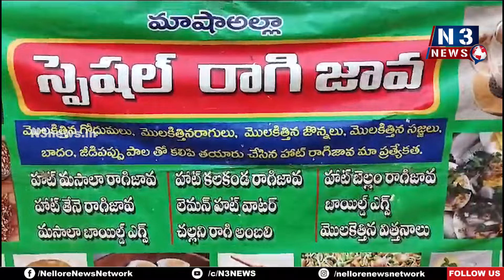పౌష్టికాహారం..ఆరోగ్యం..@ మౌలా ఫుడ్ స్టాల్‌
- ఏసీ స్టేడియం వ‌ద్ద ప్ర‌త్యేక ఆహార ప‌దార్ధాల స్టాల్‌
- వాక‌ర్స్ కు అందుబాటులో పౌష్టికాహారం
- 24 ఏళ్లుగా వాక‌ర్స్ ఆద‌రిస్తున్నారంటున్న స్టాల్ నిర్వాహ‌కుడు మౌలా
- మౌలా పౌష్టికాహార స్టాల్‌పై N3 ప్ర‌త్యేక క‌థ‌నం